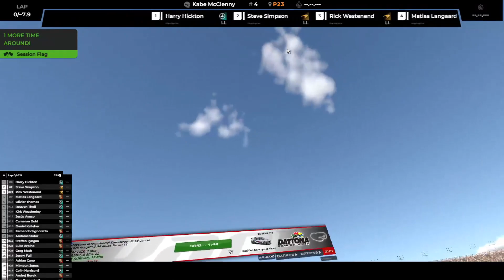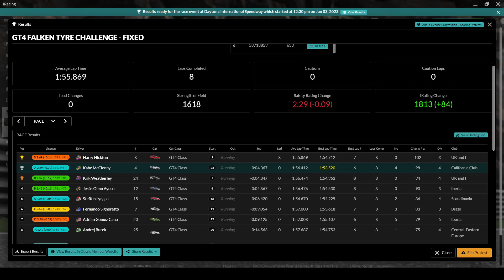IRacing Official | GT4 @ Daytona | DAYTONA IN VR! STARTING FROM THE BACK TO PODIUM!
Check out the Discord and Facebook If interested In the league!